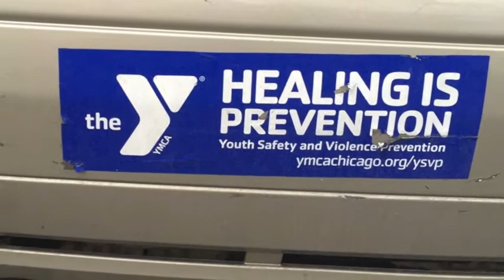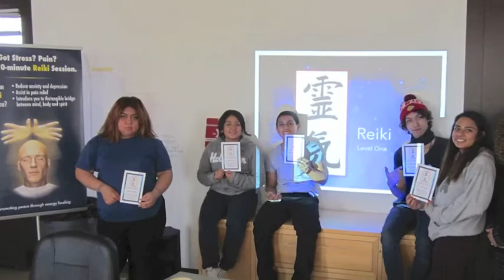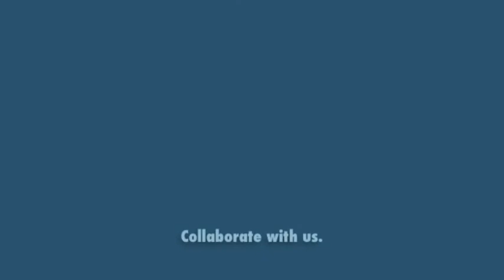Teaching Reiki to Youth in a High-Crime Neighborhood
The Reiki Brigade joined forces with the YMCA to offer Reiki and Reiki training to a group of youth in a high-crime Chicago neighborhood. Watch to see how they were able to add this incredible modality to their self-care tool belt, and were inspired to use it to help others.

To find out more about our work, visit our web